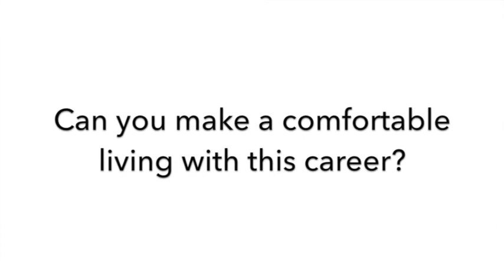Careers in the Horse Industry University Equine Faculty